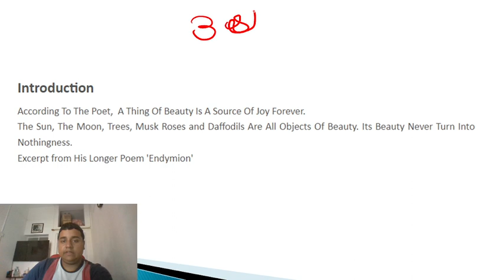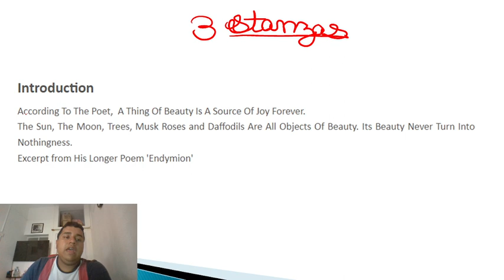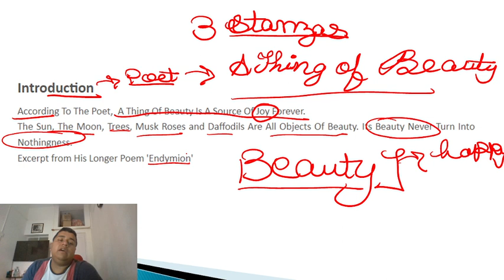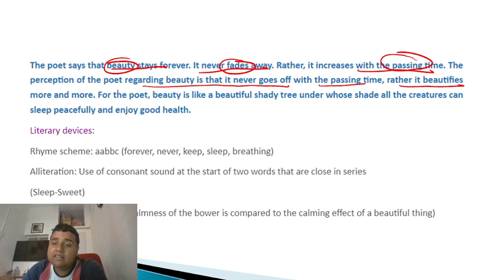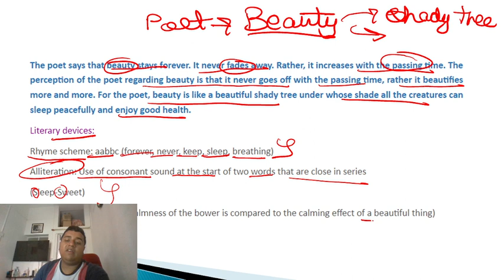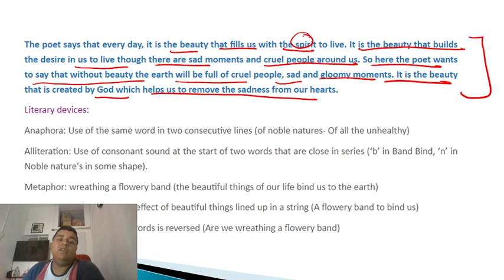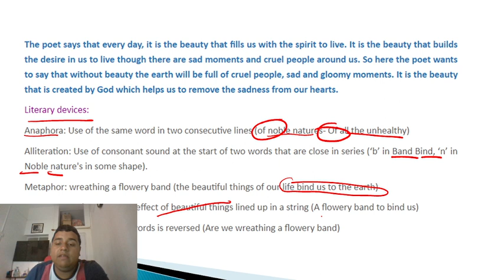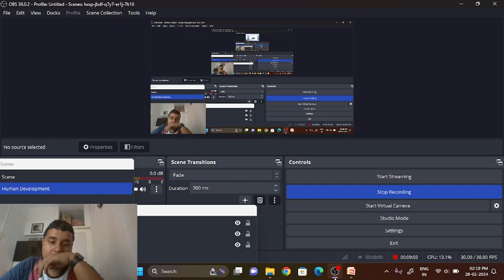A thing of Beauty-1 (CBSE class 12th)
A thing of beauty - Explanation
A thing of beauty -summary
A thing of beauty poem